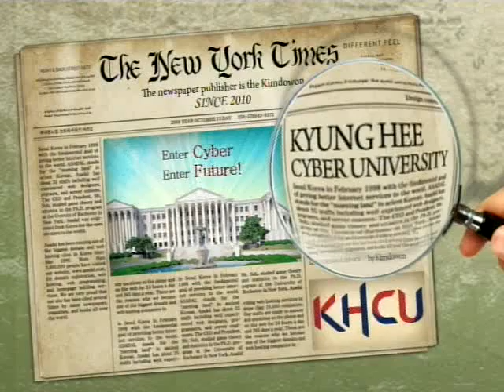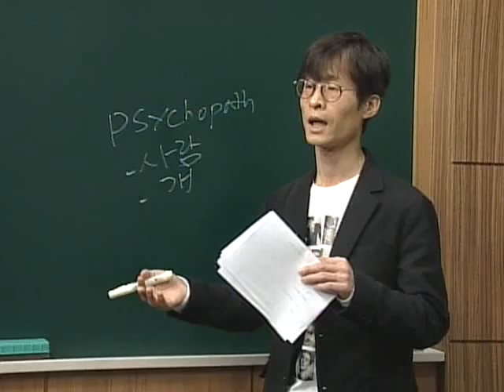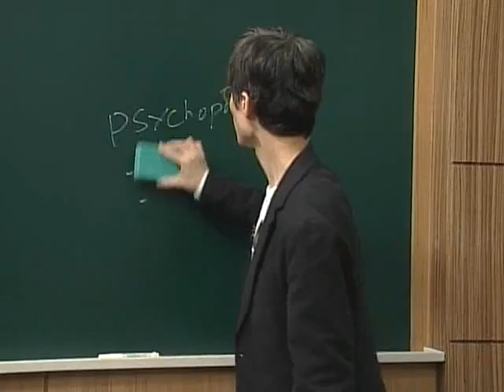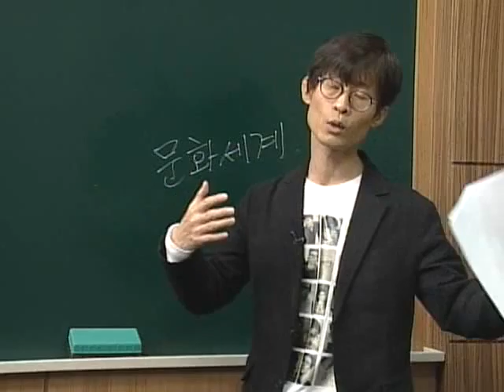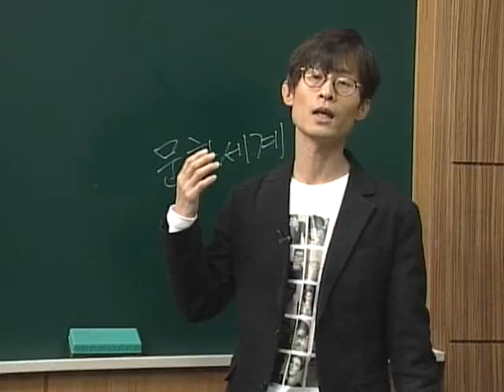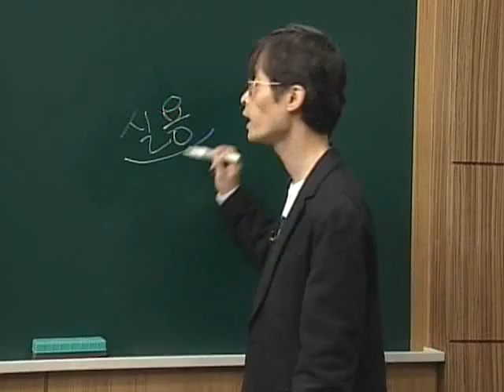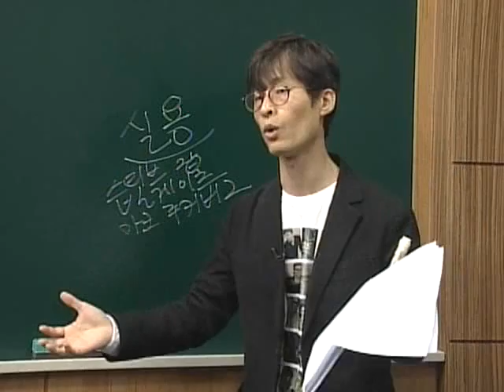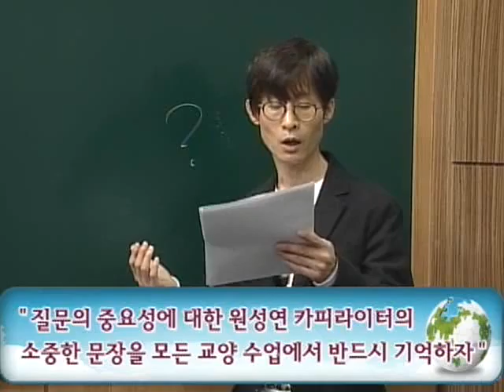[경희사이버대 교양학부 OCW/시민교육] 1차시 1강 : 강의소개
경희사이버대 교양학부 OCW/시민교육의 1차시 1강 : 강의소개 영상입니다.